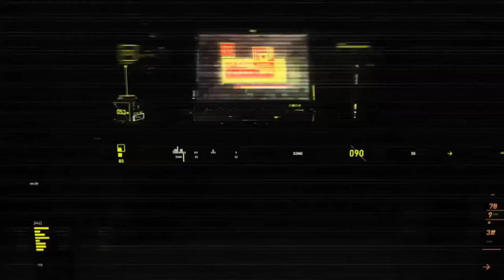MTU ANAYE SWAGA WANYAMA BARABARANI HATAKIWI KUACHIA MIFUGO IZAGAE OVYO